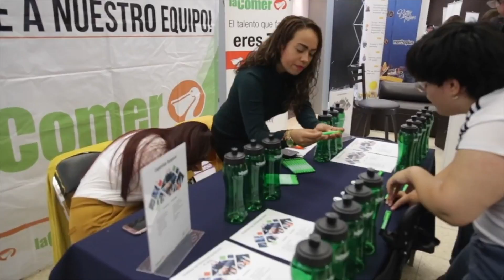Entrevista Alianza Entrale V7